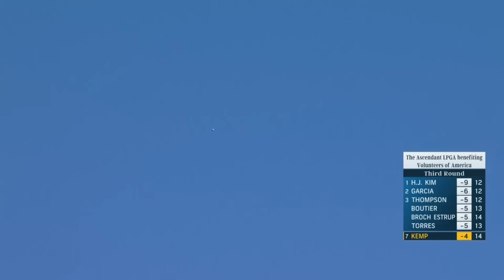Condensed Third Round | 2023 The Ascendant LPGA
Watch the Round Highlights from The Ascendant LPGA benefiting Volunteers of America Round 3, 10/07/2023